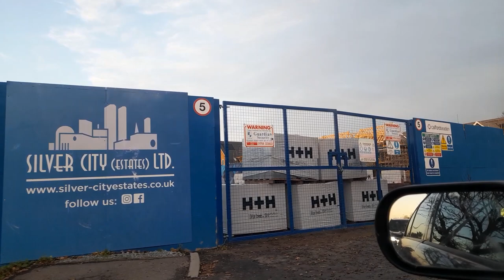Beautiful day but so cold ❄